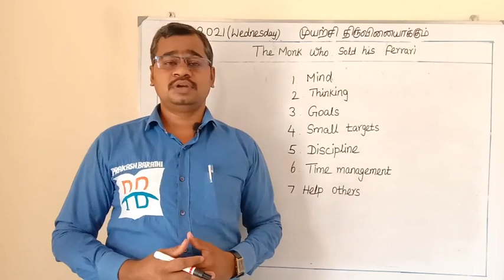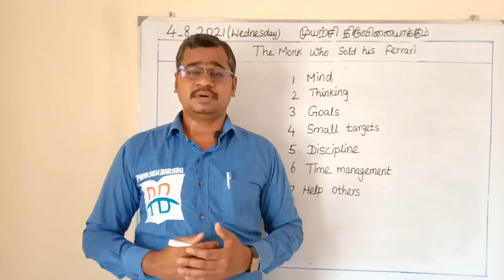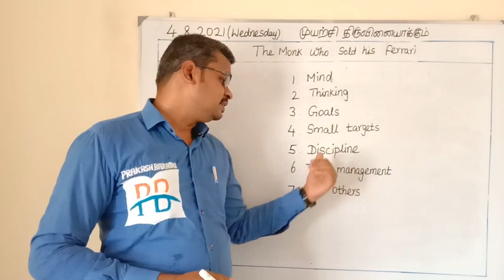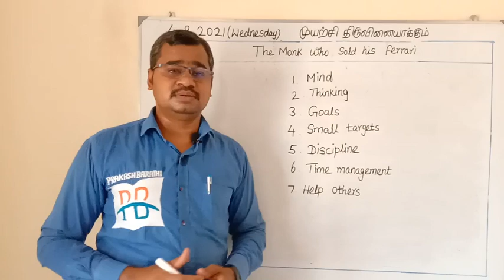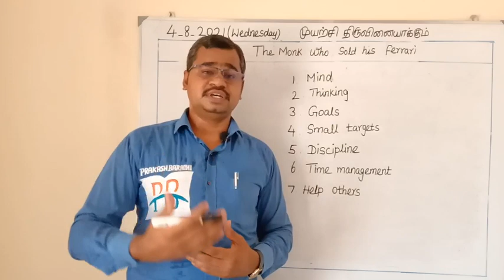வாழ்வில் வெற்றி பெற வழிகாட்டும் ஒரு புத்தகம்.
This video contains review of a book The monk who sold his Ferrari by Robin Sharma . This book will be useful for all people to achieve their goals. This book is available in English as well as Tamizh also.

For more information follow the below links :-